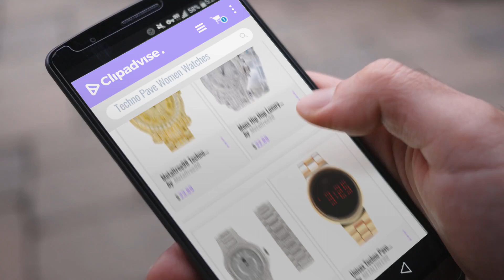10 Best Selling Techno Pave Women Watches [2018 ]: Metaltree98 Techno Pave 7341 G Men's Hip Hop Full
Black Friday / Cyber Monday Metaltree98 Techno Pave 7341 G Men's Hip Hop Full Stone Metal Band Watch Gold plated by Metaltree98

Black Friday / Cyber Monday Mens Hip Hop Luxury Iced Out Techno Pave Watch Gold Tone Heavy Bezel Case Band Simulated by Metaltree98

Black Friday / Cyber Monday Blinged Out Metal Band Watch with Matching Iced Out Bracelet Gift Set- (Silver) by Techno Pave

Black Friday / Cyber Monday Unisex Techno Pave Iced Out Digital Touch Screen Metal Band Watch WM 8164 RG by METALTREE98

Black Friday / Cyber Monday Mens Hip Hop Luxury Iced Out Techno Pave Watch Silver Tone Heavy Bezel Case Band Simulated by Metaltree98

Black Friday / Cyber Monday Iced Out Gold Watch with Diamond Face & Matching Bling Bling-ed Out Bracelet Gift Set by Techno Pave